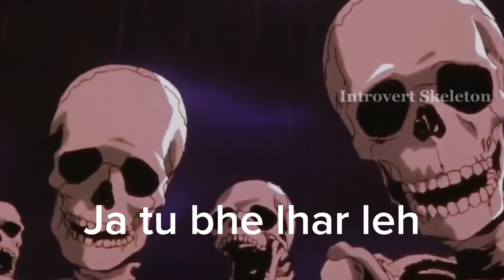Morning walk&& shugal mela with Boys